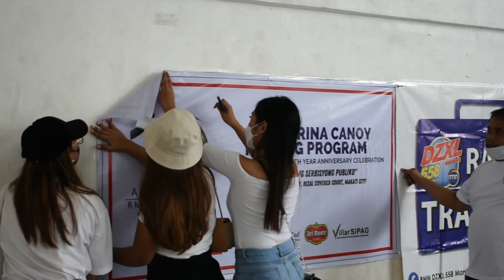Ma. Corrina Canoy Feeding Program, Isang Dekadang Serbisyong Publiko ng RMN Foundation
Unlimited lugaw at itlog, botted water, toothpaste, sabon at mamon, handog ng RMN Foundation Inc. katuwang ang DZXL 558 Radyo Trabaho!

Naging matagumpay ang feeding program na hatid ng RMN Foundation Inc. katuwang ang DZXL 558 Radyo Trabaho!

Sa pangunguna ng DZXL 558 Radyo Trabaho Team at ilang mga volunteer, matagumpay ang isinagawang Feeding Program sa pagdiriwang ng Ika-10 anibersaryo ng RMN Foundation Inc., noong Sabado, September 10, 2022 sa Brgy. Rizal Makati City.

Ito ay may temang “Ma. Corrina Canoy Feeding Program, Isang Dekadang Serbisyong Publiko ng RMN Foundation”.

Katuwang sa proyektong ito ang Villar SIPAG, Maynilad Water Services, Inc., Del Monte, ACS Manufacturing Corporation maker of Shield Bath Soap at Unique Toothpaste.